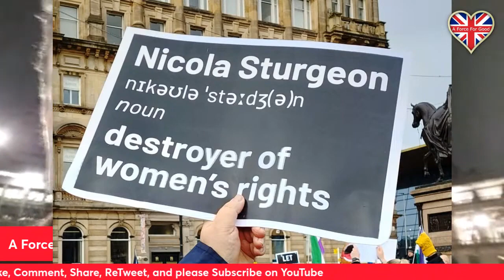Sturgeon Brought Down by Herself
She fell because she couldn't explain what a woman was, says Alistair McConnachie of pro-UK campaign group and think tank, A Force For Good (AFFG). When she resigned, we were in George Square, Glasgow to report live on the celebrations!

This is excerpted from episode 49 of "Good Evening Britain" broadcast on Wednesday 15th February 2023.

STAY IN TOUCH WITH AFFG

JOIN OUR 'UNION SUPPORTERS' PROGRAMME
Become a monthly 'Union Supporter' from as little as £0.69p (£3 a month) and claim your Rewards